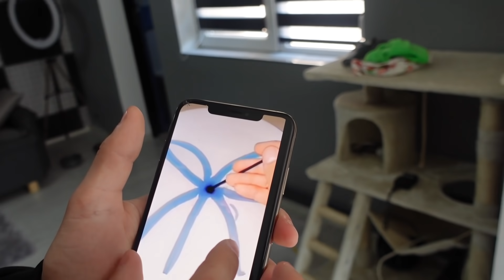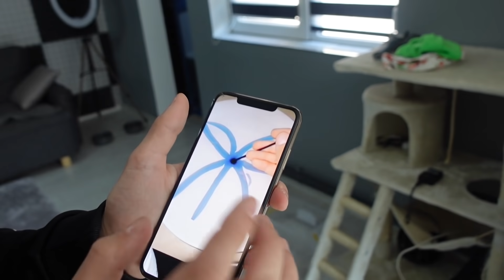INCERC LIFE HACK-URI VAZUTE PE TIK TOK !!! *part 3*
🔔 ATTENTION! 🔔